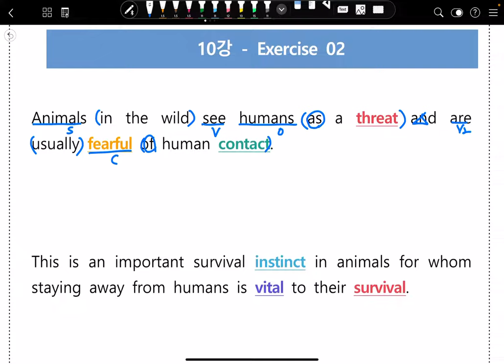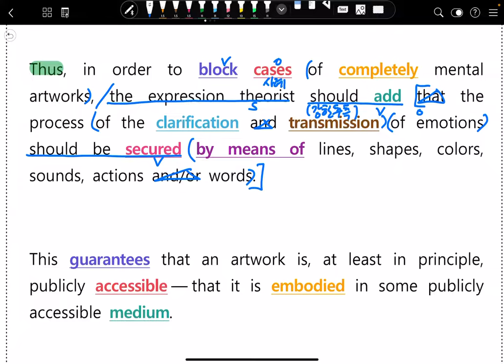[이나클라쓰] 2022 수특 10강 1~4번 지문독해